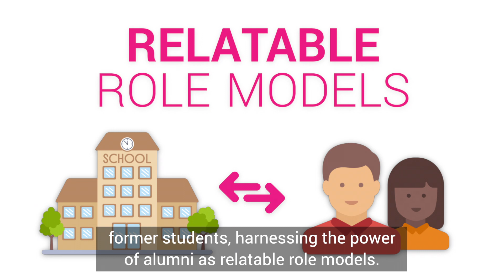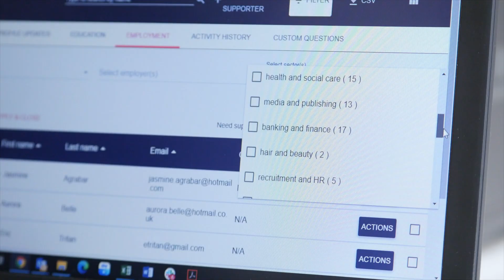Future First: what we do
Future First is the UK education charity connecting state schools with their former students to harness the power of alumni as relatable role models.